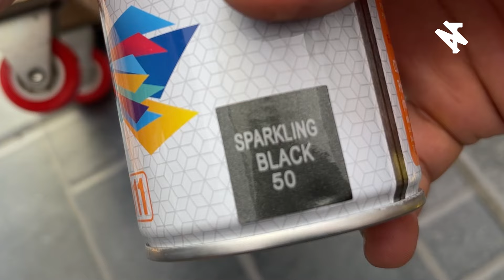Cara buat air compressor sambungan paip tembaga | diy repair aircond bocor | diy vacum aircond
List barangan aku pakai =